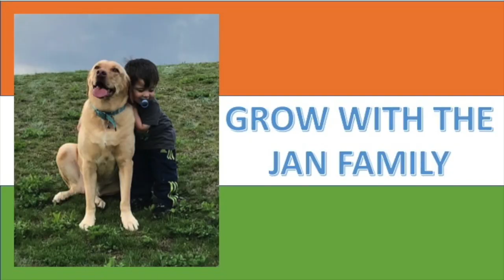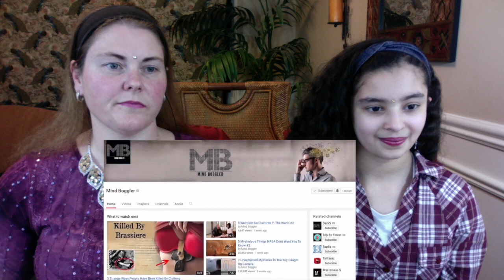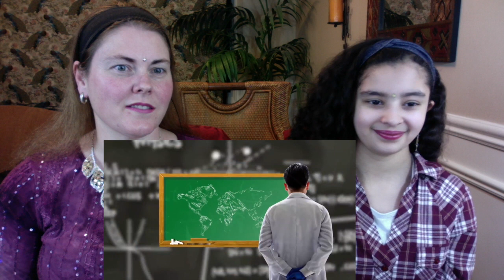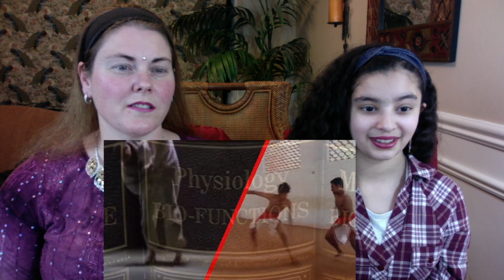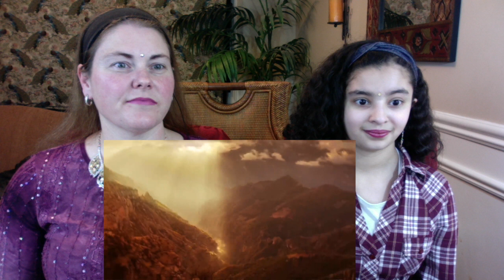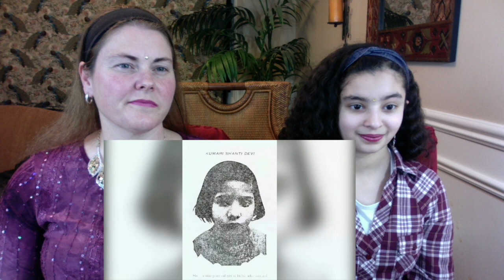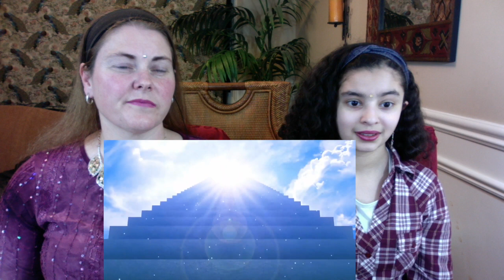10 Incredibly Creepy Mysteries From India / Americans Reaction